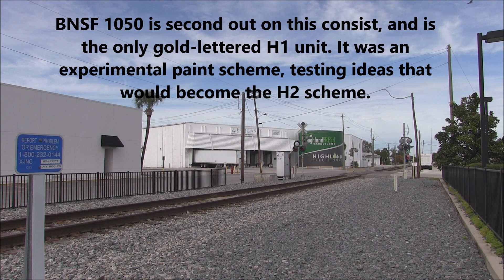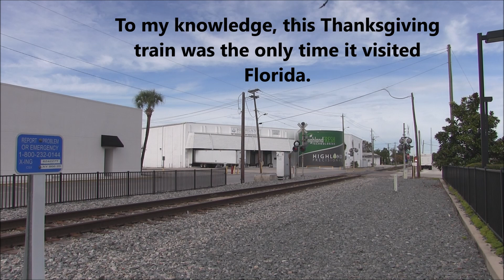The Only Gold-Lettered H1 BNSF In Existence Visits Florida! O730 On Thanksgiving 2018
Here is a chase through the Bone Valley, the time I got to see the only H1 BNSF in experimental gold lettering. The K5LLA on the leading ACe was an excellent touch!